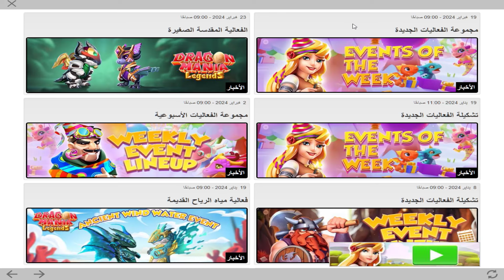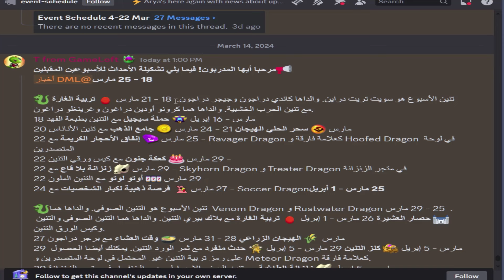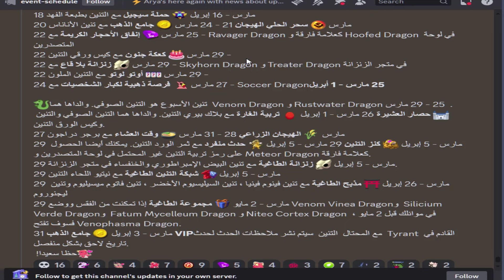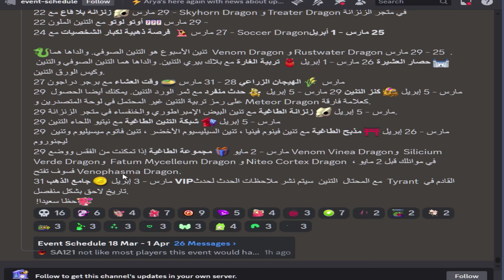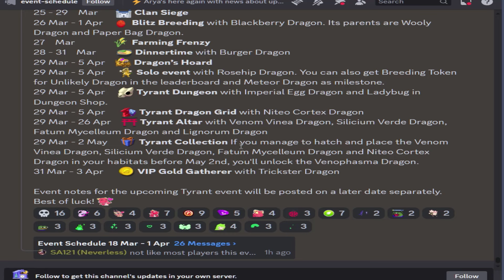لعبة تنانين اسطورية - هذا هو موعد الفعاليات الطاغية القادمة - Dragon Mania Legends